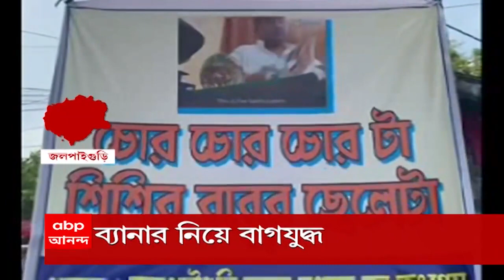Suvendu Adhikari: শুভেন্দুর মিছিল ঘিরে জলপাইগুড়ি শহরে তুঙ্গে তরজা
শুভেন্দু অধিকারীর মিছিল ঘিরে জলপাইগুড়ি শহরে তুঙ্গে তরজা। শহরের মোড়ে তাঁর বিরুদ্ধে বিশাল ব্যানার লাগিয়ে চোর স্লোগান তুললেন যুব তৃণমূল কর্মীরা। ভয় পেয়েছে বলে পালটা কটাক্ষ বিজেপির।